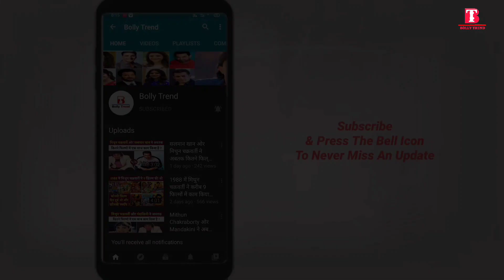Mithun chakraborty Vs Salman khan Vs Ajay Devgan | किस अभिनेता की फ़िल्म ने मारी बॉक्स ऑफिस पर बाज़ी